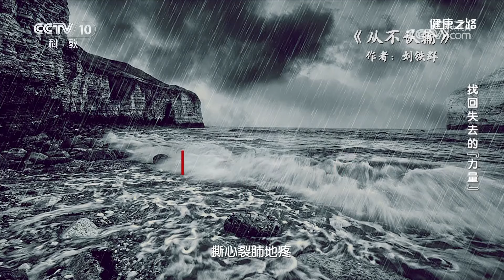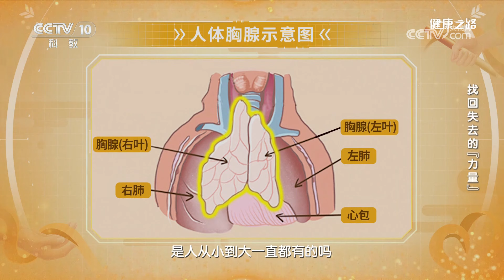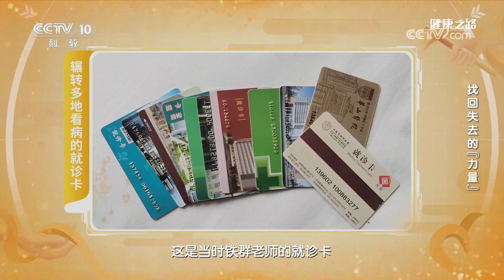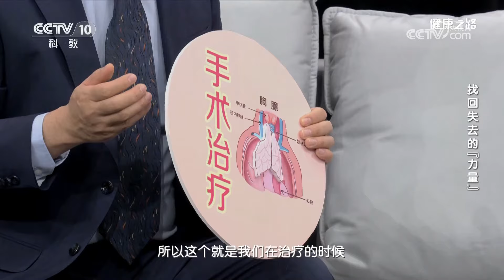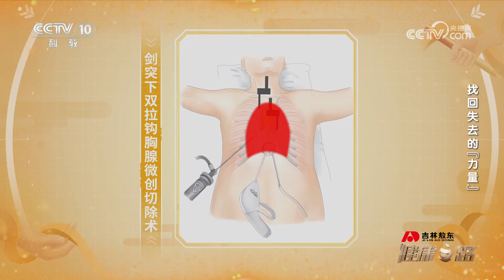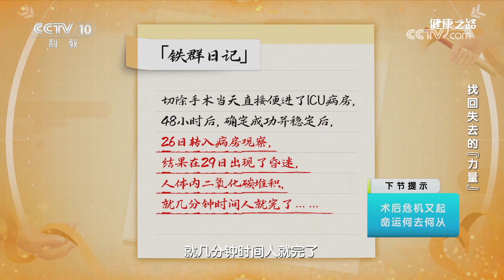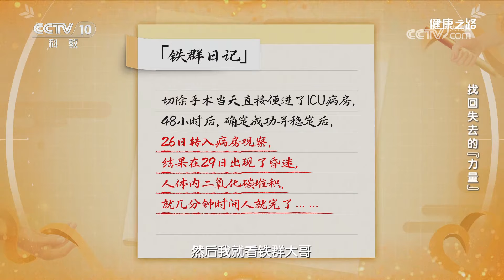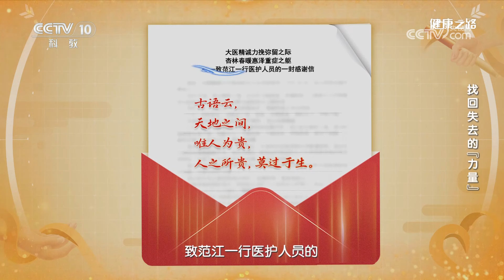当肌无力遇上胸腺瘤 内外科医生接力延续患者生命！20240425 找回失去的“力量” | CCTV科教《健康之路》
本期节目主要内容：重症肌无力患者中，大概有90%以上的患者会出现眼肌无力。重症肌无力复发时要关注胸腺是否有问题。当肌无力遇上胸腺瘤，内外科医生接力延续患者生命！